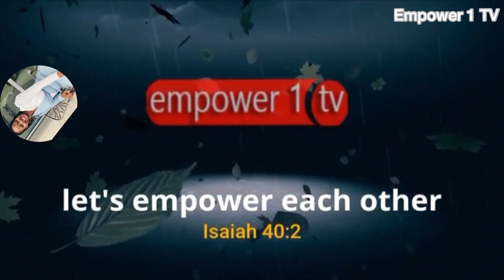Usa 🇺🇸 :Uko nambaye Urukweto Rumwe nkorera Imana/Paster SAMSON wa Phoenix Arizona Zion Temple